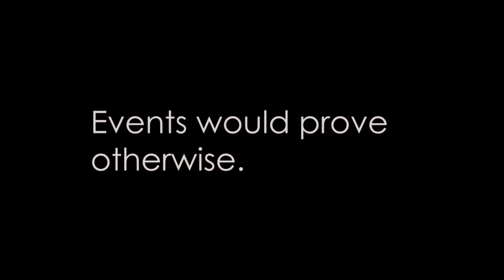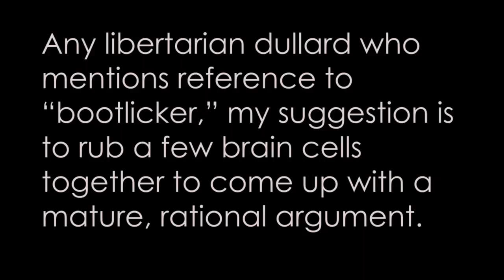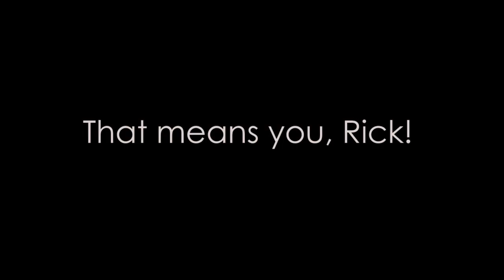Opinion: Cops Should NOT Be Held to a Higher Standard